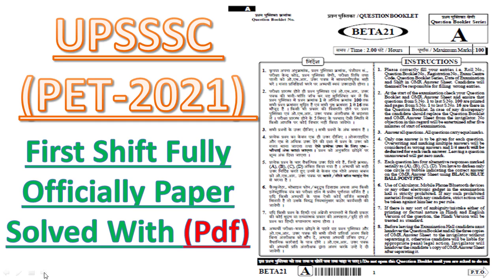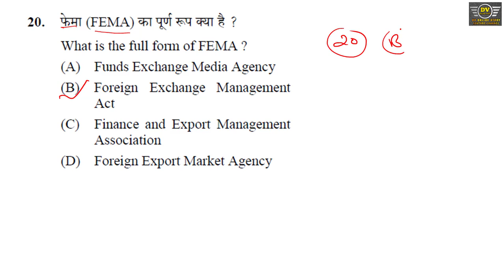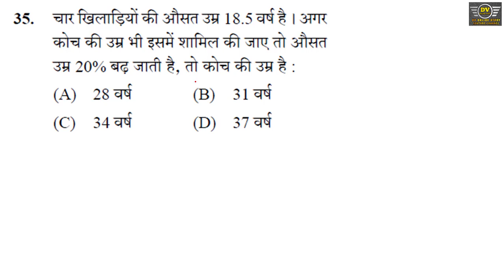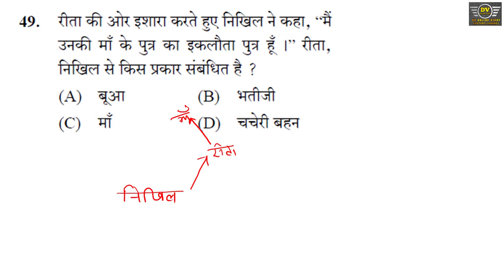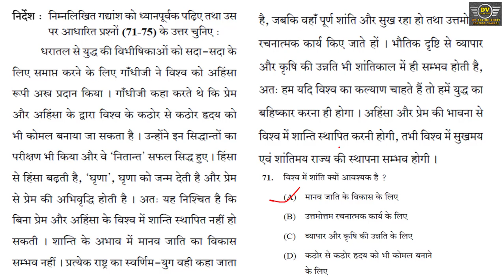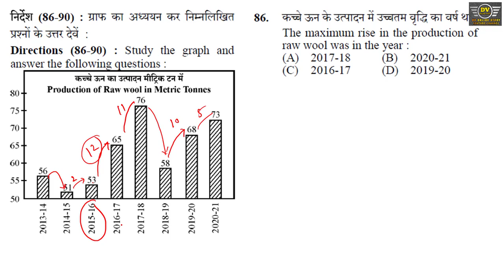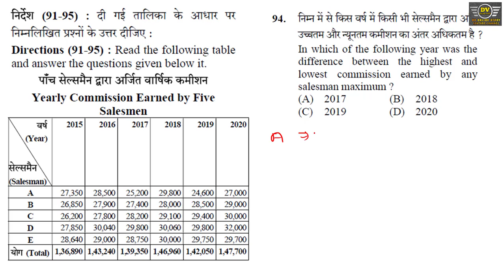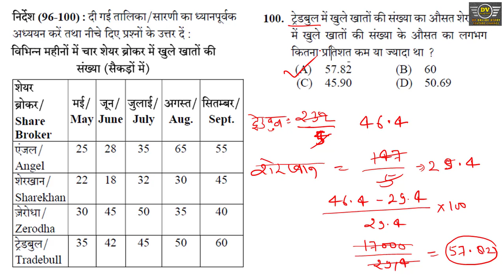UPSSSC PET EXAM 2021 Officially Paper Solution|UPSSSC PET Exam Answer Key 2021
PET एग्जाम की संपूर्ण क्लास का तथा प्रीवियस ईयर पेपर का pdf प्राप्त करने के लिए दिए गए टेलीग्राम चैनल को अभी ज्वाइन करें 👇

pet 2021 answer key sift-1
नमस्कार दोस्तों इस वीडियो में यूपी upsssc एग्जाम 2021 आंसर की बताएं गया है और पूरे प्रश्नों को शामिल किया गया है दोस्तों इस वीडियो में सिरीज़ A के सभी प्रश्नों को सॉल्व किया गया है और 24/8 /2021 को जो प्रश्न फर्स्ट शिफ्ट में प्रश्न पूछे गए थे केवल उन्हीं प्रश्नों को सॉल्व किया गया है